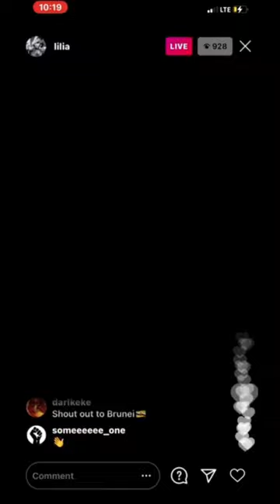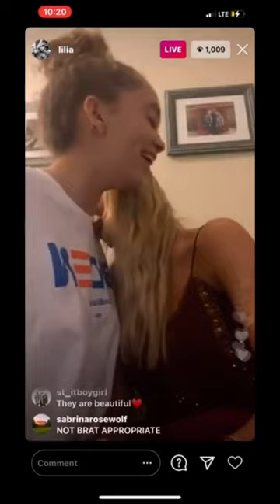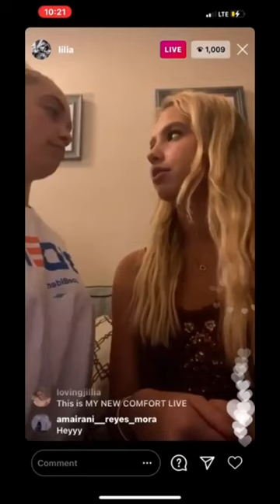Lilia Buckingham and Jillian Spaeder being the most ✨ICONIC✨ couple live 10/21/20 but edited